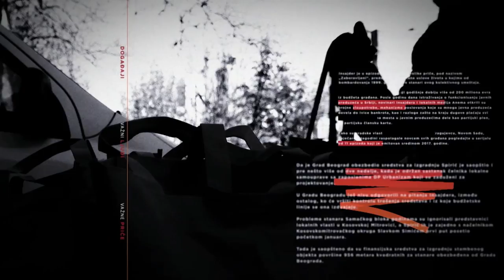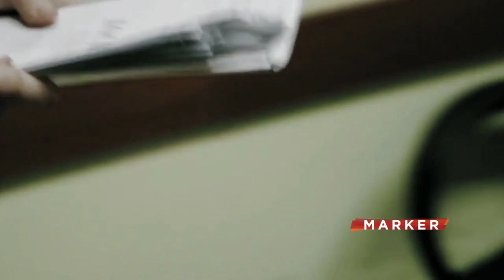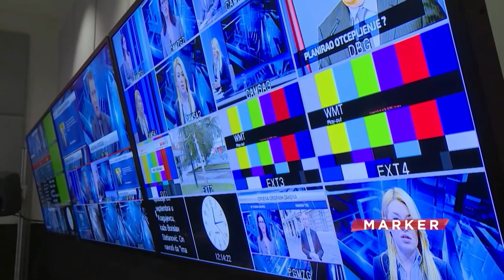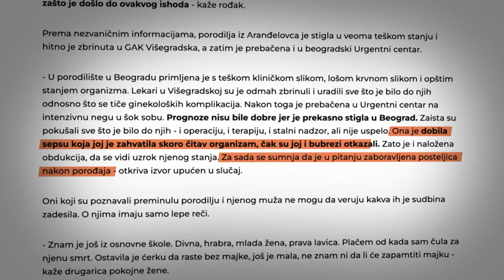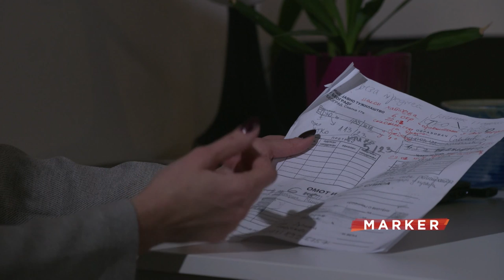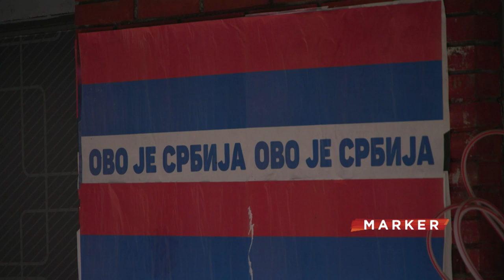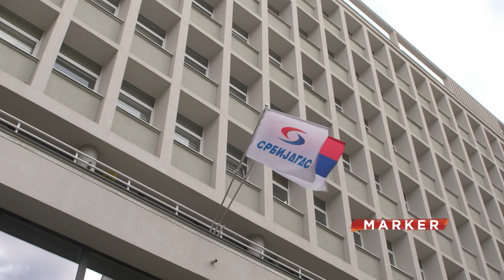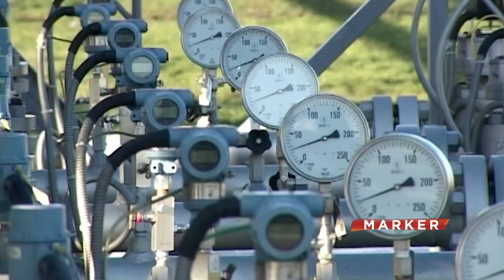Marker: O suđenju za ubistvo Ćuruvije, bezbednosti novinara, smrti trudnice i porodilje (07.03.2023)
Skoro četvrt veka od ubistva Slavka Ćuruvije, čeka se pravosnažna presuda Apelacionog suda. Sutra svedoči Milorad Ulemek Legija.

Novinari ni danas nisu bezbedni, a Srbija je na šestom mestu po broju napada na novinare!

“Nije bilo propusta u lečenju trudnice koja je preminula”, pokazala unutrašnja kontrola Zdravstvenog centra u Užicu. Čekaju se rezultati spoljašnje kontrole, kao i rezultati kontrola posle smrti porodilje u Aranđelovcu. U Ministarstvu zdravlja kažu: Javnost će o svemu biti obaveštena.

Pratite nas na i na društvenim mrežama